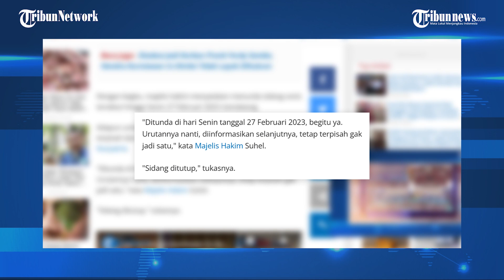Hakim Belum Siap Bacakan Putusan, Sidang Vonis Hendra Kurniawan dan Agus Nurpatria Ditunda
TRIBUNNEWS.COM, JAKARTA - Majelis hakim Pengadilan Negeri (PN) Jakarta Selatan menunda pembacaan amar putusan terhadap terdakwa Hendra Kurniawan dan Agus Nurpatria dalam kasus perintangan penyidikan tewasnya Nofriansyah Yoshua Hutabarat alias Brigadir J.

Ketua Majelis Hakim PN Jakarta Selatan, Ahmad Suhel, menyebut pihaknya belum siap dalam membacakan putusan yang sejatinya digelar dalam sidang hari ini, Kamis (23/2/2023).

"Baik sedianya hari ini untuk putusan tapi kami belum siap untuk putusannya, ya," kata Hakim Suhel dalam ruang sidang utama PN Jakarta Selatan..